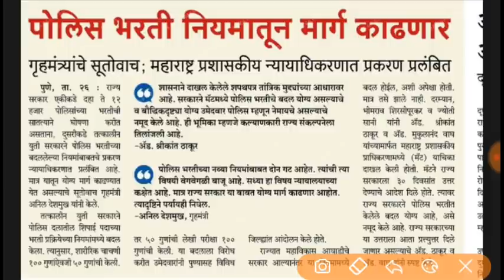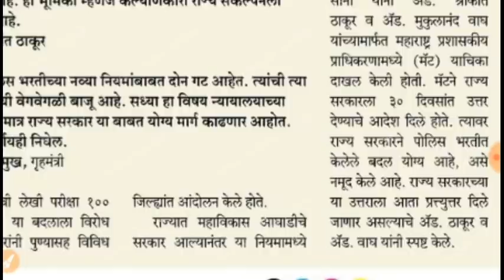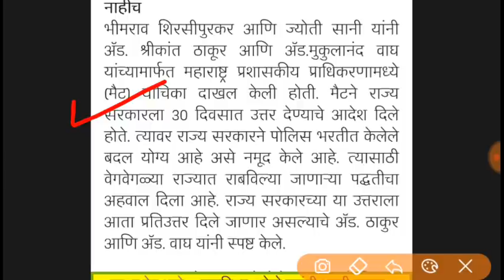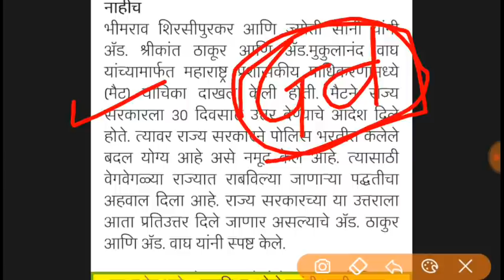पोलीस भरती 2020 ।। प्रथम पेपरच होणार ।। सरकारच कोर्टात उत्तर ।। बघा काय आहे बातमी 👍